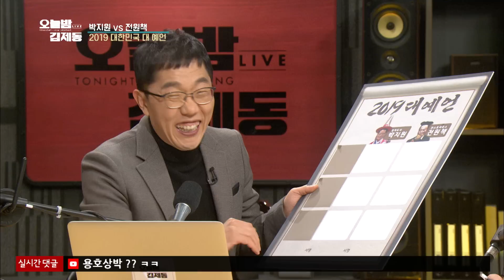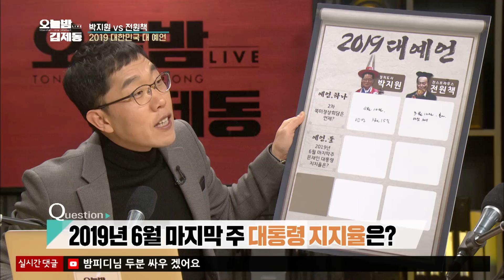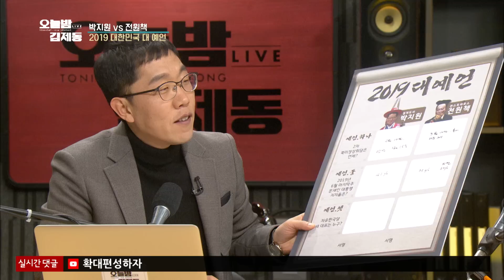2019년 대한민국 大 예언, 전스트라다무스 vs 박지원 의원 등판(Full ver.)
[이 글은 곧 성지가 됩니다]

1. 북미정상회담 날짜: (전) 3월 12일 vs (박) 4월 10일
2. 6월 마지막 주 대통령 지지율: (전) 35% vs (박) 41%
3. 자유한국당 당대표: (전)김무성 결심 여하에 따라 달라질 것 vs (박)홍준표

2019 대한민국 예언글, 지기님들도 댓글 남겨주세요!
7월 첫 주! 밤PD가 ★소☆환★ 하겠습니다:)